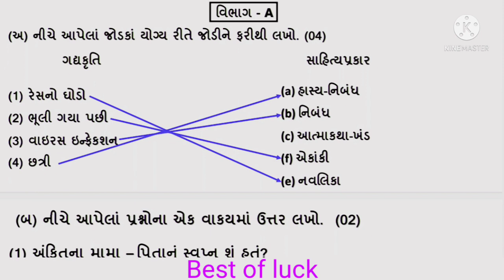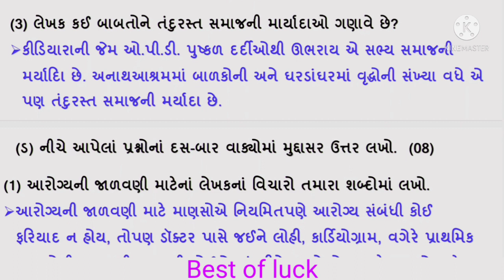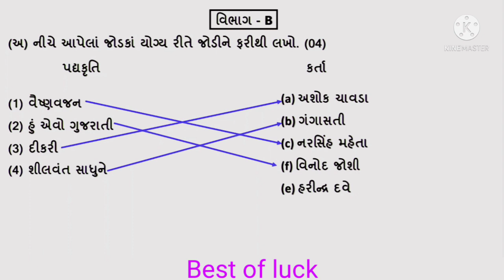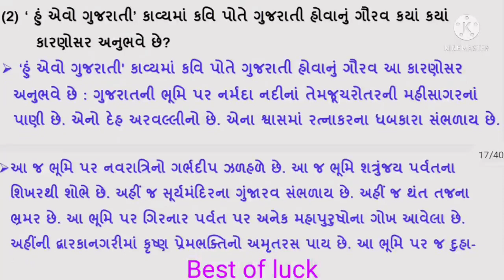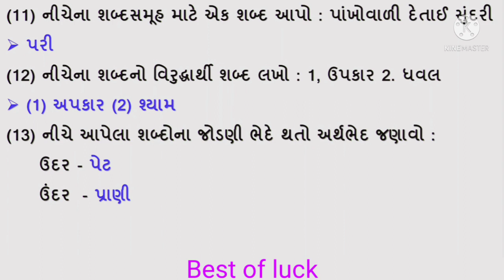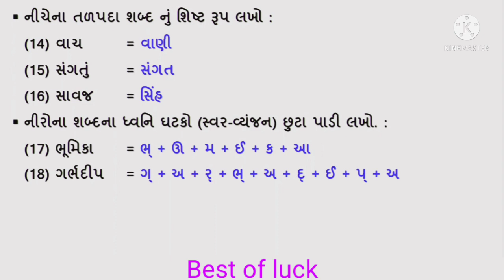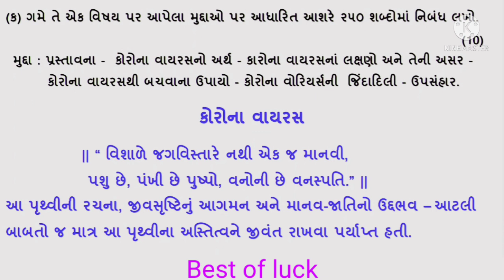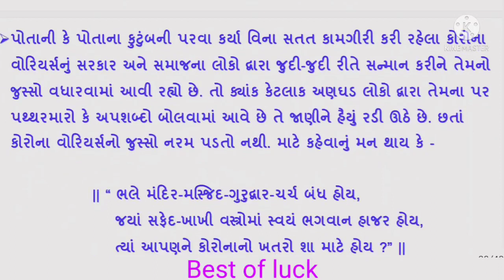Std 10 gujarati paper solution | Std 10 gujarati pratham pariksha october 2021